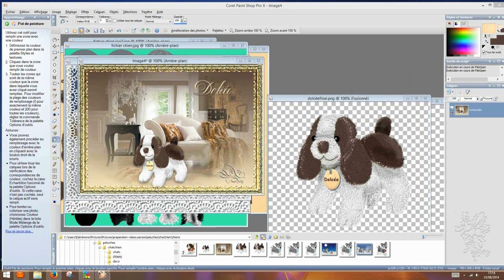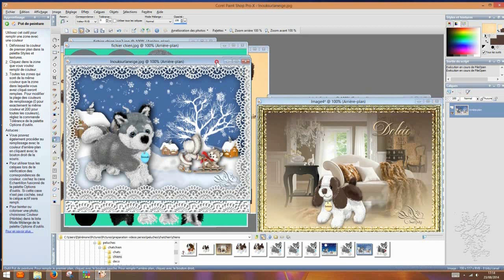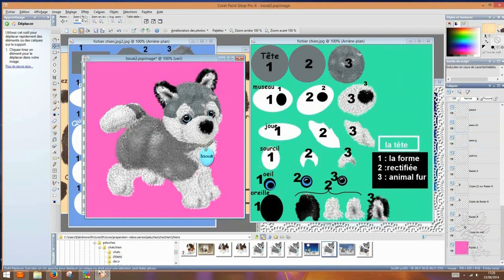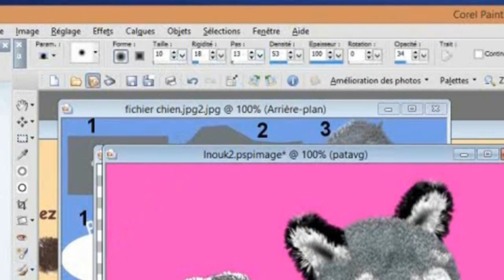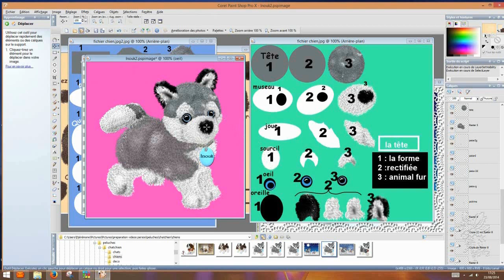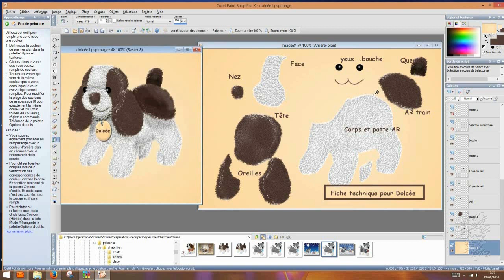tutoriel pour expliquer comment dessiner une peluche : un Husky et King Charles.une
Tutoriels expliqués avec le logiciel Paint Shop Pro ou autres : dessins vectoriels,collage,montage d'images, de tubes.

Animations avec le logiciel JascAnimation.